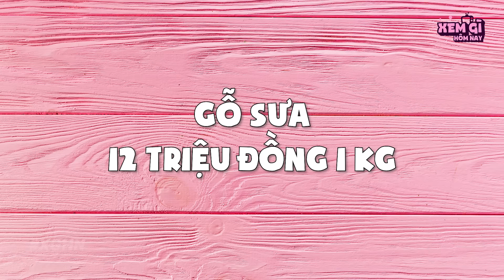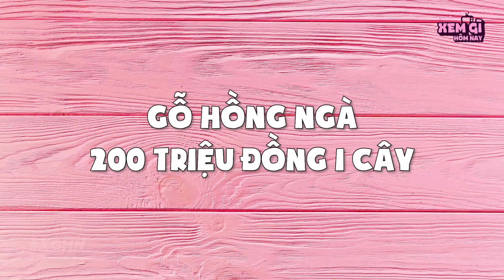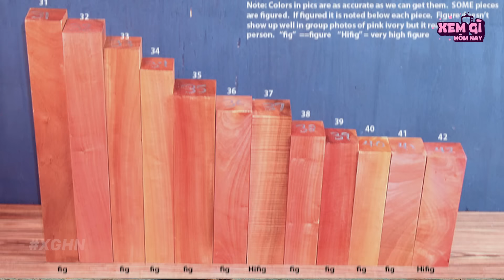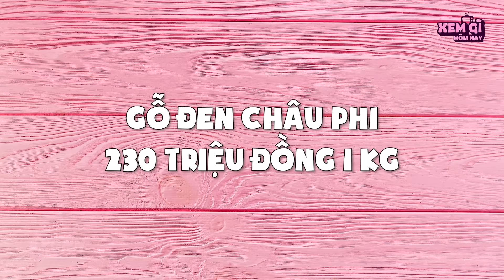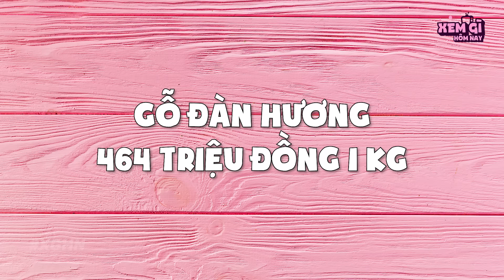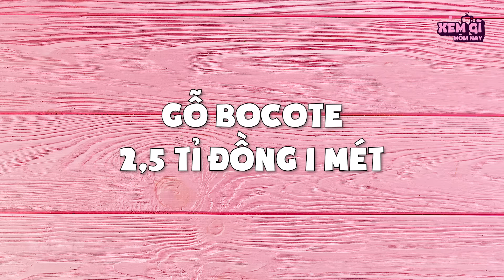Top 8 Loại GỖ Quý ĐẮT NHẤT Thế Giới Mà Tỷ Phú Việt Nam chưa chắc Mua Nổi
Chắc hẳn trong mỗi gia đình chúng ta đều có những vật dụng được làm từ gỗ đúng không nào, Từ xưa tới nay, gỗ luôn là một nguyên liệu cần thiết trong đời sống cũng như trong sản xuất, mỗi loại gỗ đều có những giá trị khác nhau. Thậm chí những vật dụng bằng gỗ trong nhà còn khẳng định độ giàu sang của chủ sở hữu nó như những bộ bàn ghế gỗ 100 tỷ hay cái giường gỗ vài trăm tỷ. Vậy Đã bao giờ bạn tò mò đâu là loại gỗ đắt nhất thế giới chưa? Nếu bạn muốn biết thì ngay bây giờ hay cùng XGHN tìm hiểu ngay thôi!